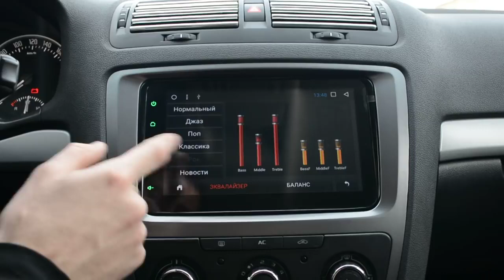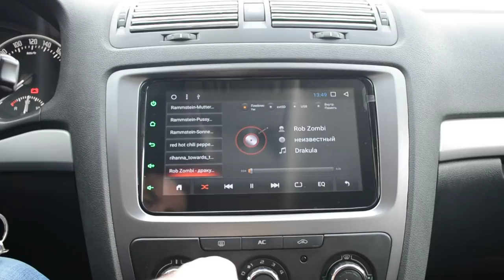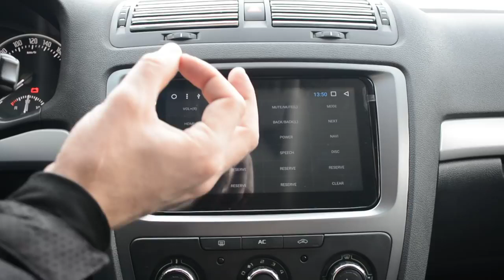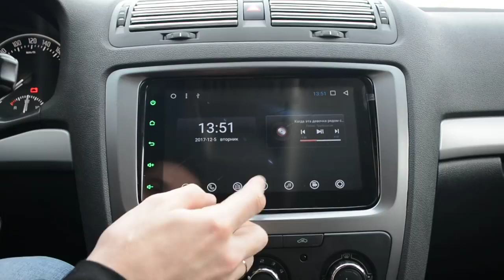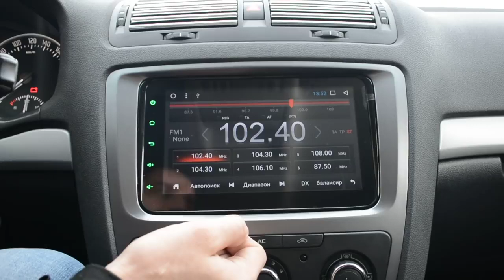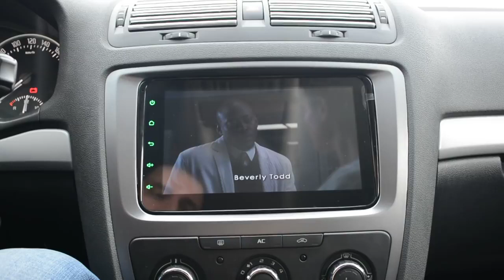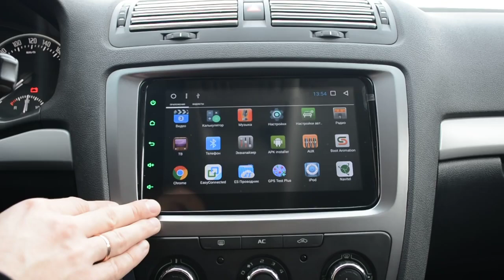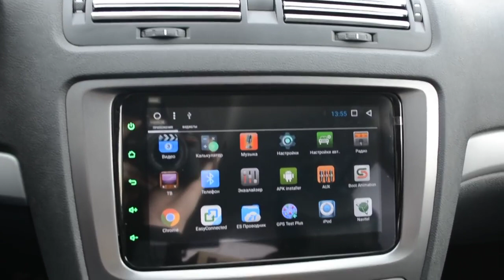Skoda Octavia Шкода Октавия Android Asottu Автомагнитола для Skoda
1) SKODA SUPERB ОБЗОР КУПИТЬ ЗАПЧАСТИ ТЮНИНГ МАГНИТОЛЫ
2 Din магнитолы для всех моделей Skoda Aliexpress
2 DIN штатная магнитола SKODA OCTAVIA и SKODA FABIA
Ссылка 8" Дюймов Магнитола для Skoda Fabia Rapid ROOMSTER Yeti Octavia Superb Quad Core Android 7.1 DVD GPS
4) 8 "Quad Core Android 7.1 автомобильный DVD для Skoda Fabia Rapid ROOMSTER Yeti Octavia Superb GPS
5) 2 DIN 7 дюймов dvd-плеер магнитола для VW Volkswagen Passat Polo Golf Skoda
6) 2 DIN 9 дюймов android 7.1 GPS для VW Polo Jetta Tiguan Passat B6 CC Volkswagen Skoda Fabia
7) Ссылка: Ссылка Магнитола SKODA Fabia superb fabia Android 7.1 dvd gps
Ссылка 2 DIN 8 Дюймов Для Skoda Octavia (Шкода) Android 7.1 Asottu GPS Шкода
Автомагнитола для Volkswagen и SKODA Android 8.0 Car Stereo PB88MTVP Xtrons

Для поддержки канала:WebManey
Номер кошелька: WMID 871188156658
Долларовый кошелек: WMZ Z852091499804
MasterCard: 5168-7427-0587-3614